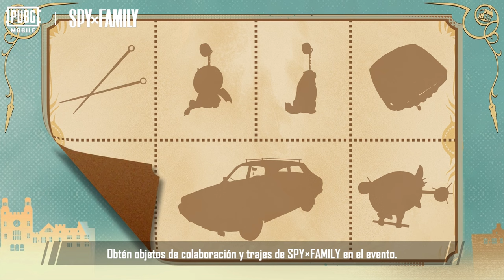PUBG MOBILE | 🎬 ¡El evento del Camino de Premios SPYxFAMILY ya está en marcha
🎬 ¡El evento del Camino de Premios SPYxFAMILY ya está en marcha y te espera con emocionantes secretos por descubrir!

🕵️‍♂️💼Mira el video para desentrañar los misterios de la nueva ruta de premios temáticos y prepárate para recolectar los valiosos objetos y conjuntos de la colaboración SPYxFAMILY.